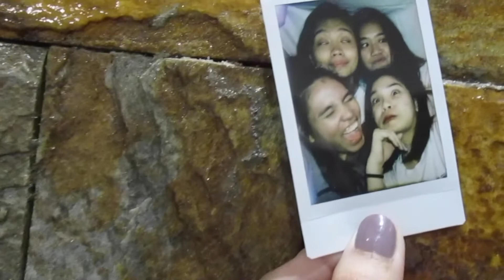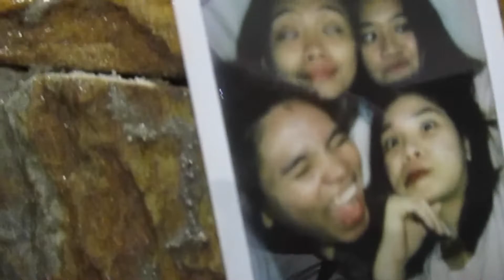Life lesson & retreat vlog FT. Shs friends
unforgettable moments...

ABOUT ME
Editing - i move